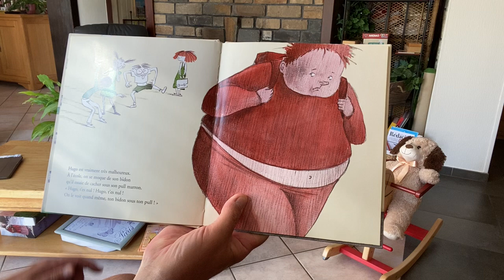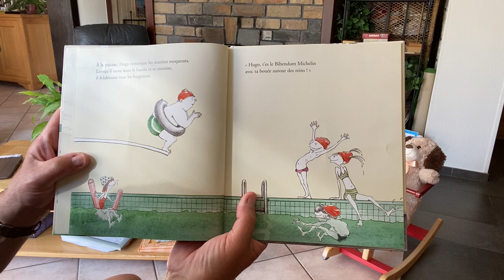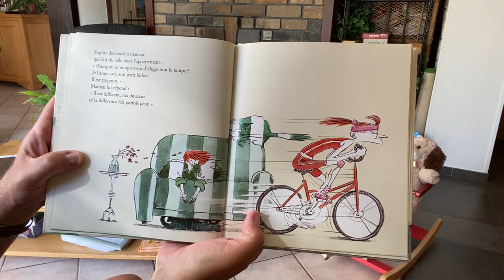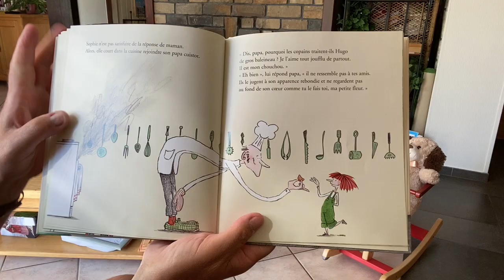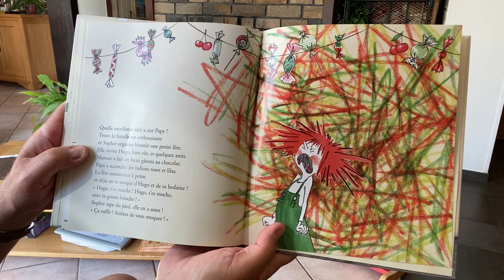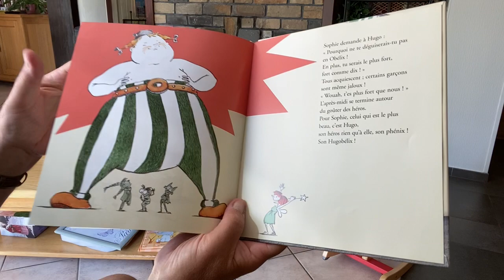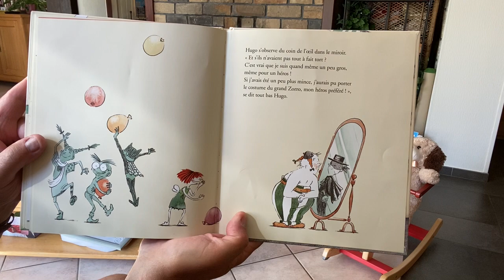103 Hugo, un héros un peu trop gros